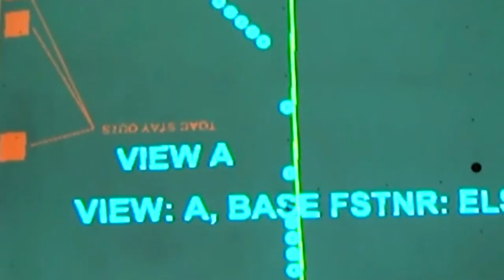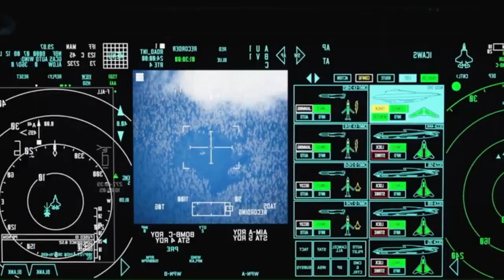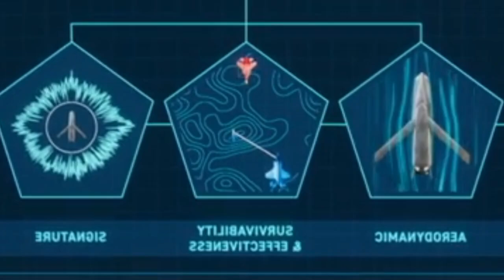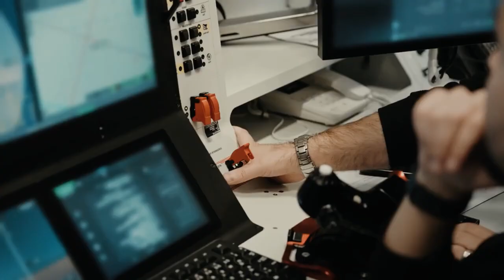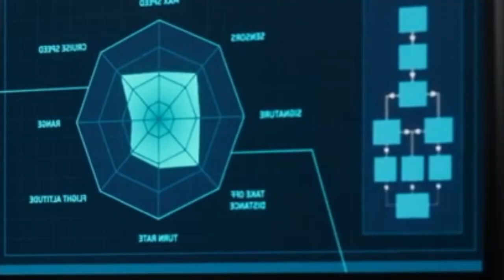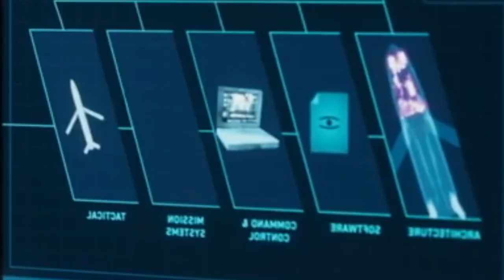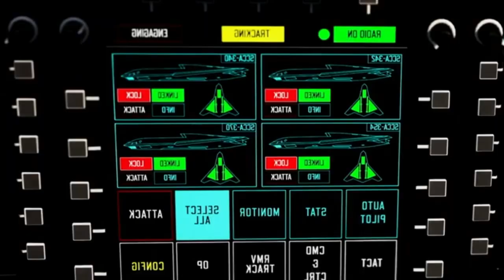After a Long Wait! The Bayraktar Kızılelma Prototype 3 Finally Makes Its First Flight with a Success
After a long wait, the Bayraktar Kızılelma PT-3, Turkey's cutting-edge unmanned fighter jet, has finally made its successful maiden flight. This milestone marks a major breakthrough in Turkey's aerospace and defense technology, demonstrating the country's rapid progress in developing next-generation combat drones.

The Kızılelma PT-3, an evolution of the previous prototype, features improved aerodynamics, flight control systems, and engine performance, enabling it to operate at higher speeds and altitudes. Designed for carrier-based operations, it can take off and land on short runways, making it a vital asset for Turkey's future aircraft carriers.

With this successful flight test, Bayraktar has proven the reliability and readiness of the PT-3 platform, bringing Turkey one step closer to deploying its first unmanned stealth fighter jet capable of air-to-air combat, deep strike missions, and coordinated operations with manned aircraft. This achievement strengthens Turkey's position among the world's leading drone-producing nations and underscores its determination to maintain full self-sufficiency in defense technology.